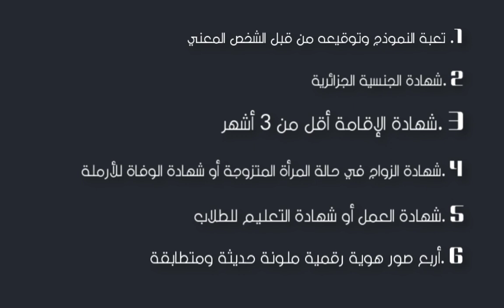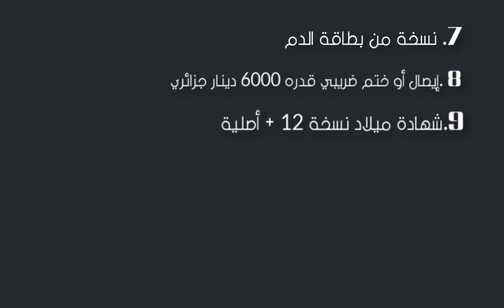كيفية إستخراج جواز السفر البيومتري الجزائري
الوثائق المطلوبة لإستخراج جواز السفر البيومتري الجزائري